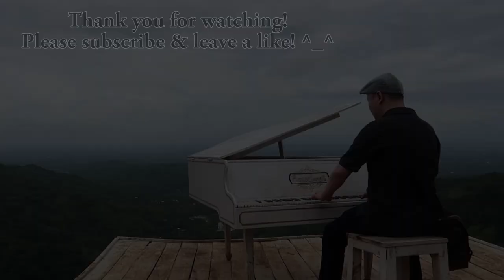The RPG That Can Make You Hungry - The Tale of Food Gameplay Introduction Review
A brand new RPG that is based on FOODS! The game is now in CBT phase, and only available on certain countries. If you can't find the game in google playstore, it means you should use VPN. Try to set your VPN to either US, Korea, Indonesia, or Thailand to play this game.